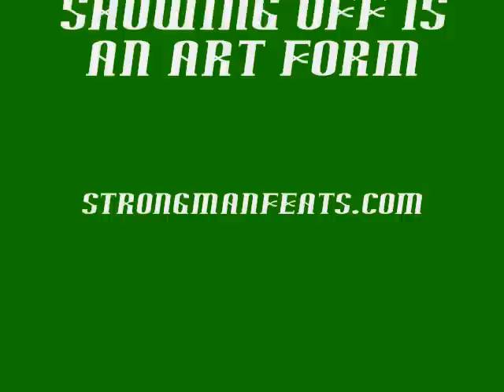GATOR-Grip's Own Version of Heavy Metal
A genuine old-time strongman feat of strength is bending steel nails, bolts or bars using immense hand strength.